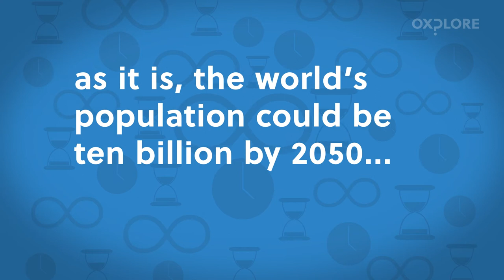Would you want to live forever?